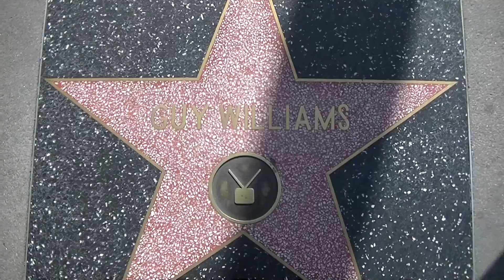Hollywood Hall of Fame California 133